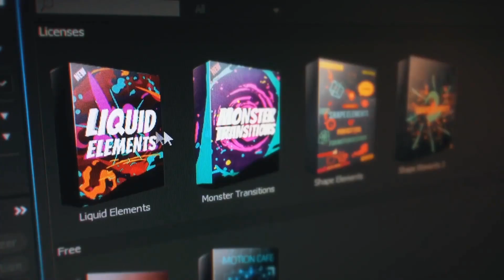Fast Quick Opener | After Effects Template | Openers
Special Thank You ❤ to RafieeArtist!

Recommended Section:
0:01 Liquid Elemets: Download the Pack Manager plug-in and 100+ elements for free at
0:47 Download 'Bad Signal'
0:47 Download 'Perimeter - Movie Titles And Teaser'
0:47 Music
0:55.200 Download 'Subscribe project'